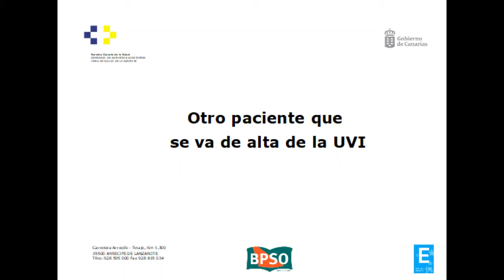Otro paciente sale de la UCI en Lanzarote: “Hace un mes nadie daba un duro por mí”